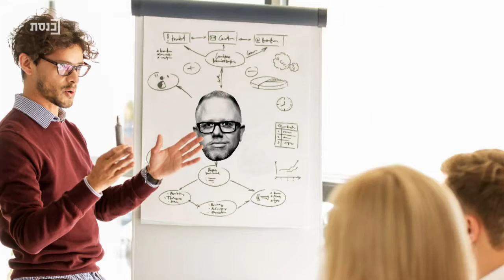בריף 2019 עם רועי כ"ץ - תוכנית 6